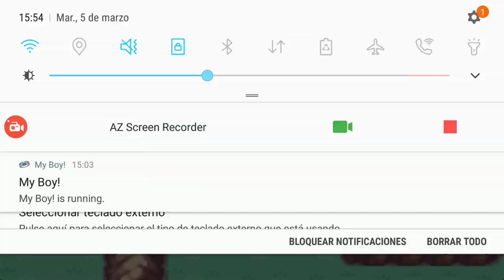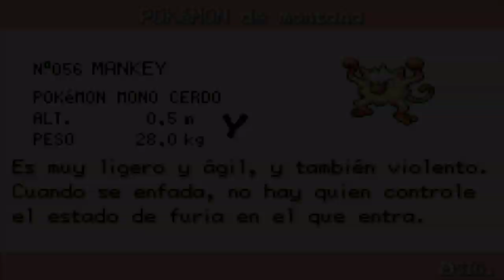Pokemon Rojo Fuego Gameplay español-latino #3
Es un canal dedicado a juegos y gameplays sin edición(disculpen :p). Espero poder crecer, voy a esforzarme y espero compartan conmigo este camino.
Háganse uno más en el canal de uno más, ya que uno más nunca esta de más :)